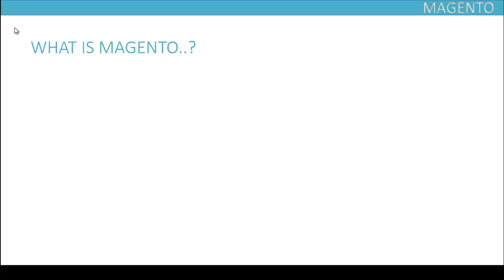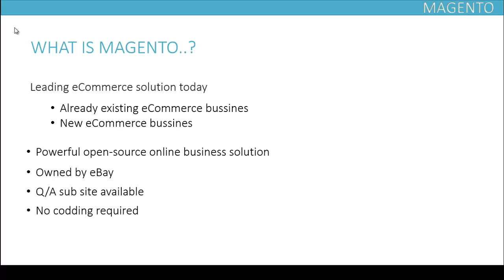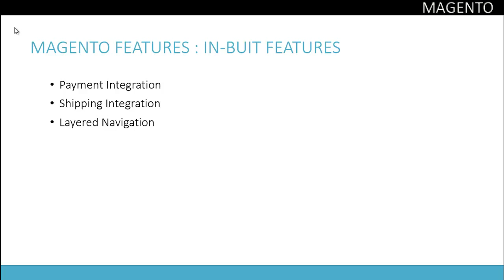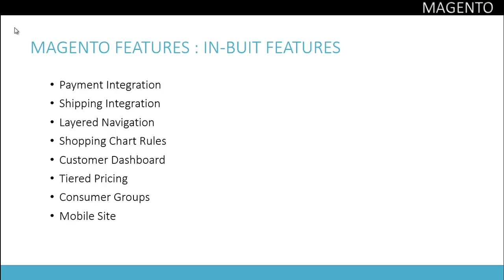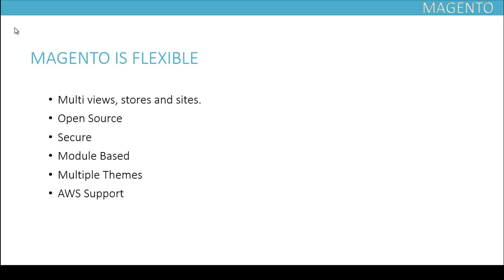Magento Tutorial step by step #1 What is Magento ecommerce?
View Now All Tutorials for the course:
MAGENTO scratch - Open your first Shop Online - step